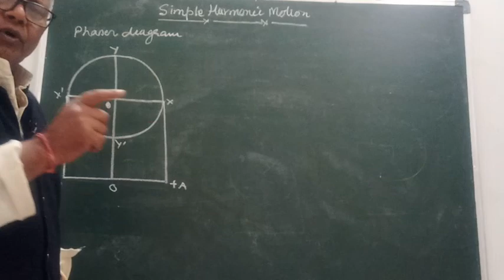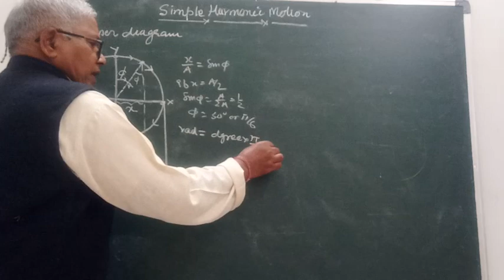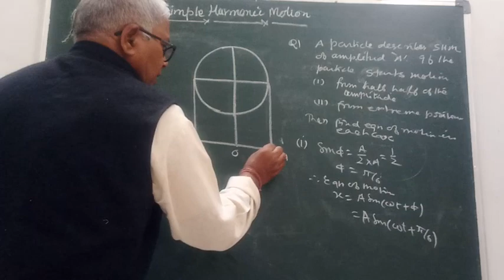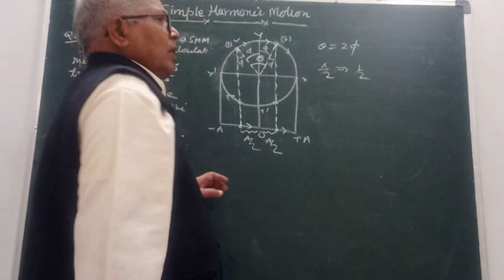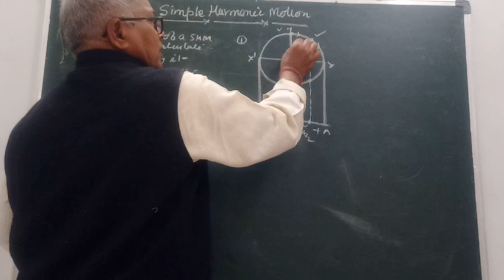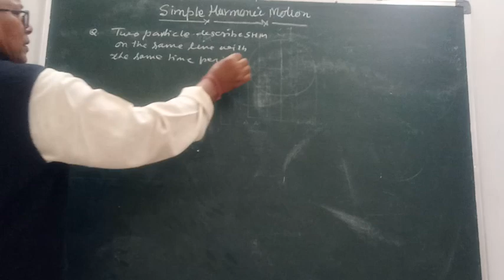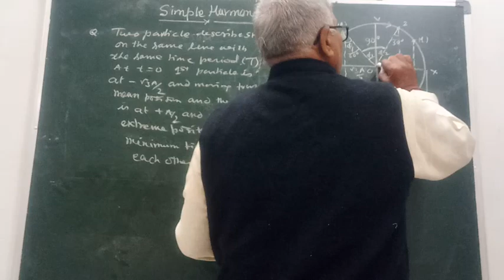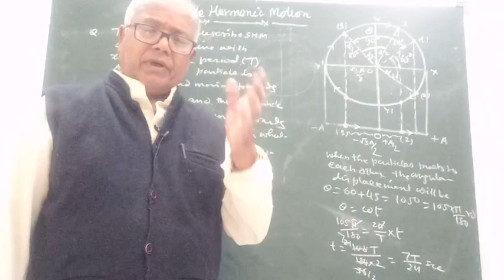Phaser diagram in SHM and its use to solve a numerical problem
class11physics,SHM,phaser diagram,neet&jee,teaching,education